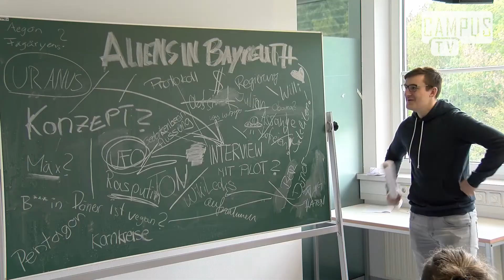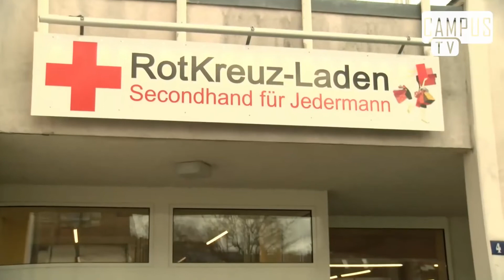Was ist Campus TV - Kanaltrailer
Hast du Lust selbst Videos zu produzieren? Dann sind wir die richtige Adresse für dich. Wir treffen uns jede Woche Mittwoch um 16:00 im Zapfgebäude in der Nürnberger Straße 38 nur 5 Minuten von der Uni entfernt. Schau doch einfach mal vorbei. :D